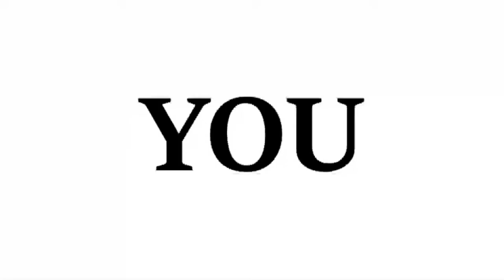Gec Aurangabad Fresher's party || Government engineering college aurangabad || Trailer video